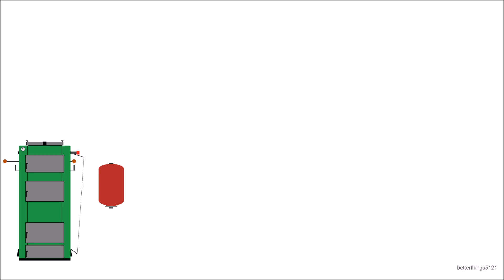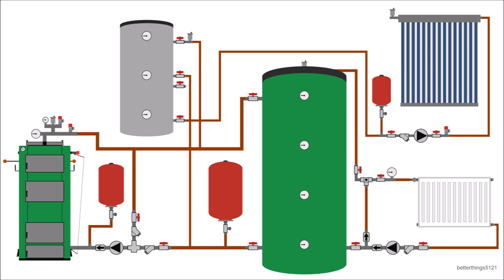Schemă montaj centrală pe lemne puffer boiler cu 2 serpentine panouri solare și calorifere 2.0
Instalatie pentru incalzire si apa calda menajera
Centrala termica pe combustibil solid ( lemne , carbuni , brichete ), puffer, boiler cu 2 schimbatoare de caldura / serpentine, panouri solare termice / colectoare solare cu tuburi vidate si calorifere / radiatoare

Apreciază (LIKE) și distribuie (SHARE) dacă ți-a plăcut acest clip!